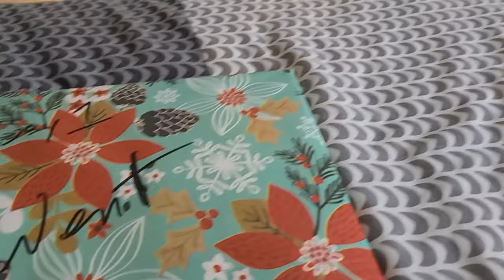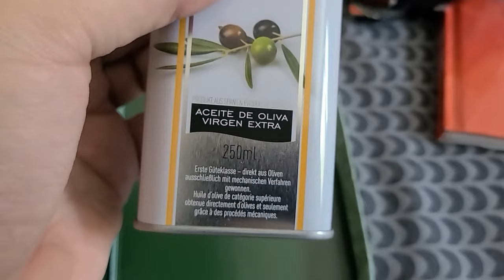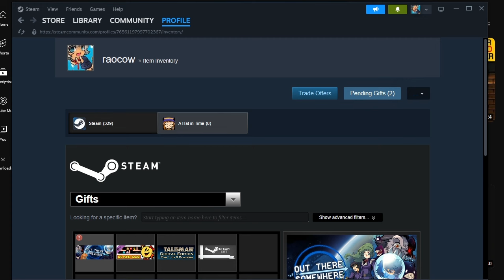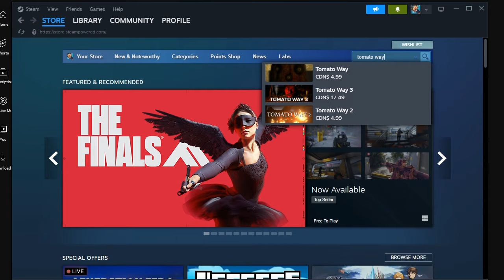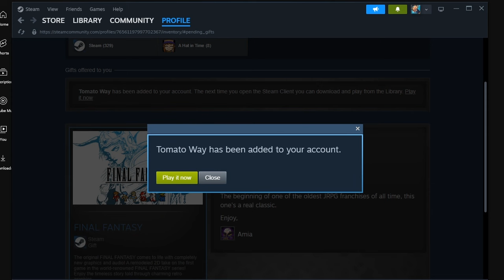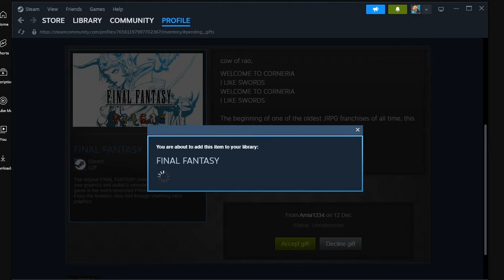12 Days of Christmas!! 1st Day: oil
at some point I remembered. I remembered the screen with the chef. it all makes sense now, it all goes together.